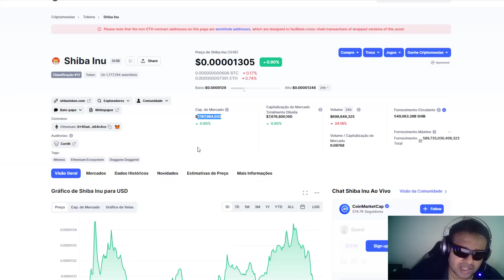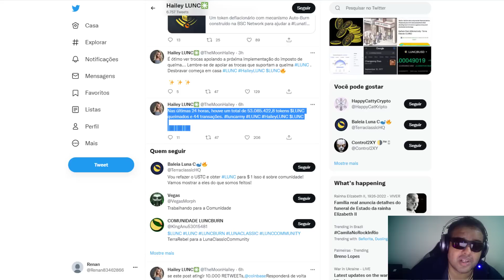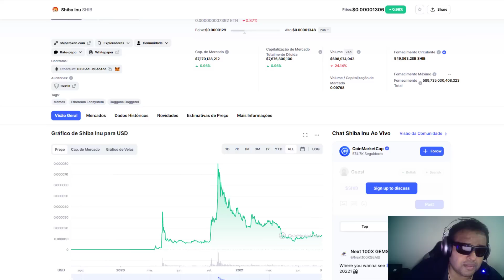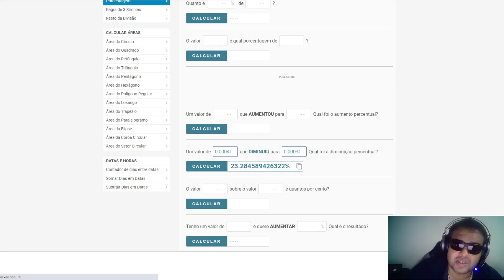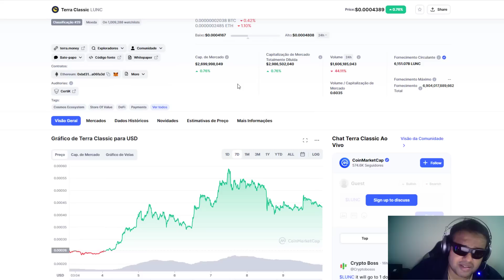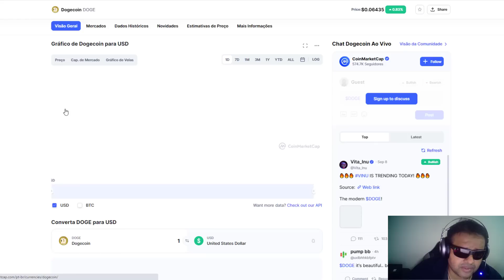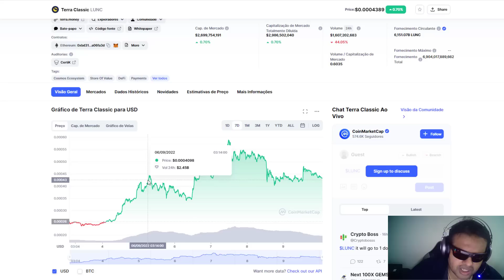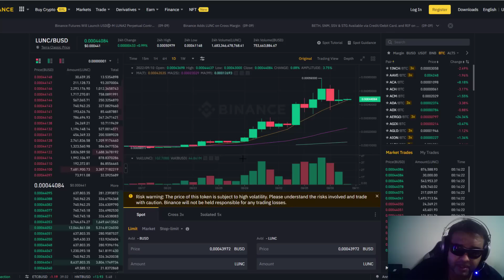TERRA CLASSIC LUNC PODE QUEIMA 53,085,422.8 EM 44 RODADAS QUEIMA DE CRIPTOMOEDAS ANTECIPAM-SE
blackrock
terra luna
terra classic lunc
lunc
bone
luna

criptos

Em março de 2018, a Binance anunciou sua intenção de abrir um escritório em Malta após regulamentações mais rígidas no Japão e na China[4] Em abril de 2018, Binance assinou um Memorando de Entendimento (MoU) com o Governo das Bermudas.[5] Meses depois, um memorando similar foi assinado Ecom a Bolsa de Valores de Malta para desenvolver uma plataforma para troca de tokens de segurança[6] Em 2019, a empresa anunciou a Binance Jersey, uma entidade independente de sua matriz, a Binance.com, com o objetivo de expandir sua influência na Europa. A bolsa baseada em Jersey oferece pares fiat-to-cryptocurrency, incluindo o euro e a libra esterlina.[7];